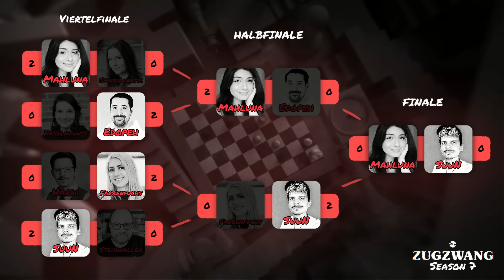Gehirne am Limit! | Mahluna vs. suuN | FINALE | Zugzwang 7 - Schachturnier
Im Finale von Zugzwang Season 6 treten die StreamerInnen MAHLUNA und SUUN gegeneinander an. Wer kann die heiße Kirsche zu sich nach Hause holen? Kommentiert von Schach-Großmeister JAN GUSTAFSSON und ETIENNE GARDE.